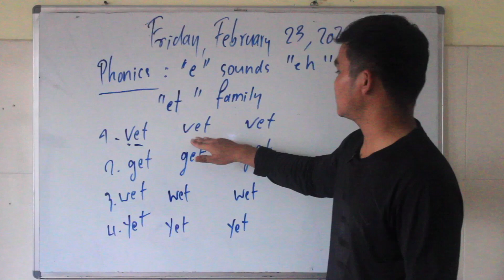រៀនពីស្រៈប្រកបអាន "et" | "et" words family